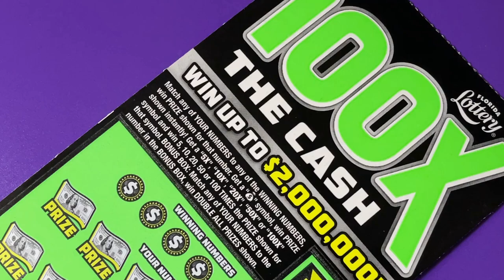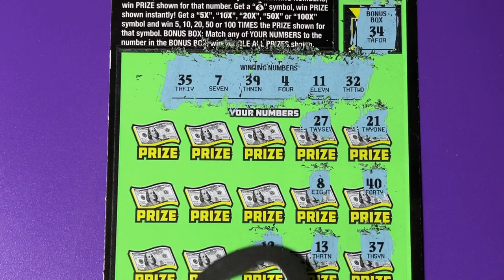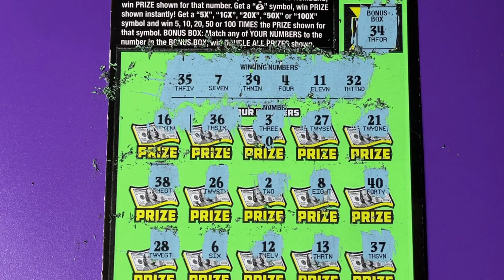FL 100X Lottery, Hubby's Ticket 11 Neon Green